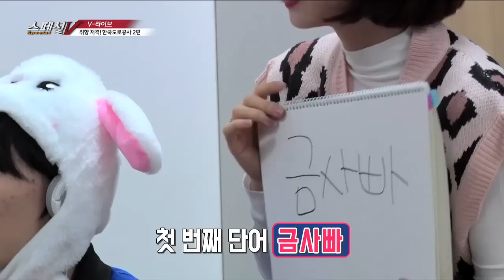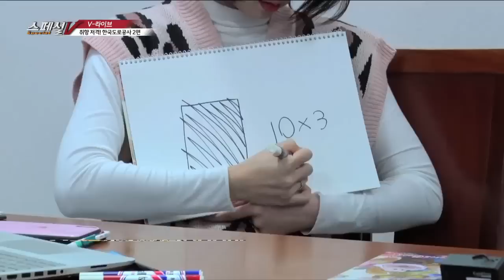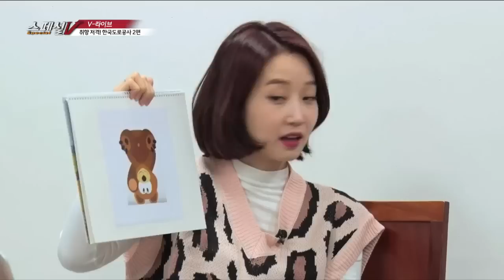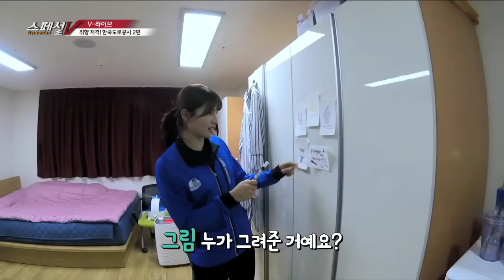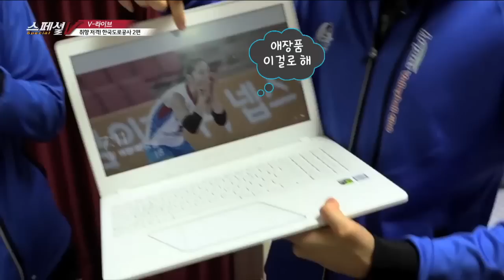[KBSNSPORTS]스페셜V_브이라이브